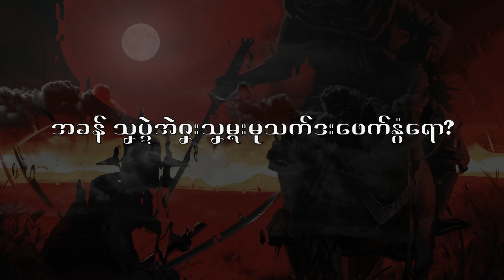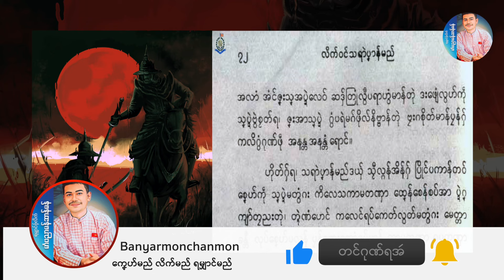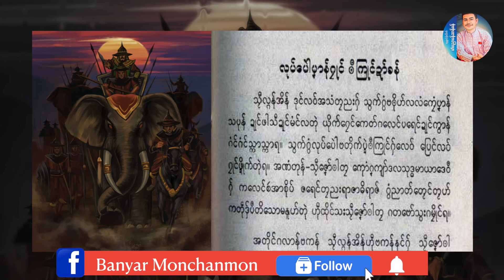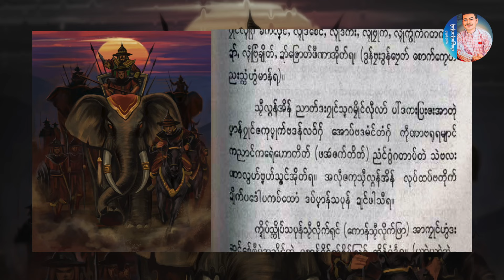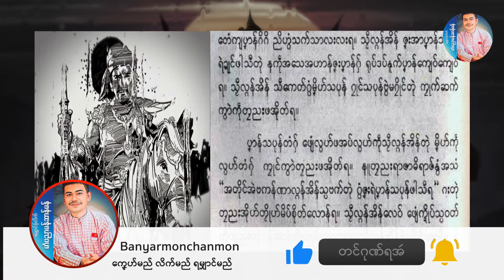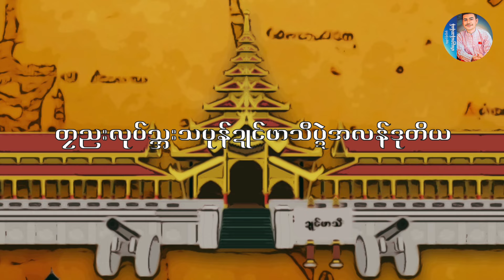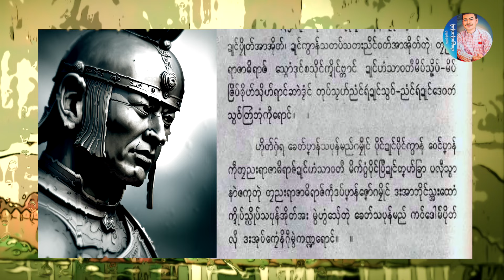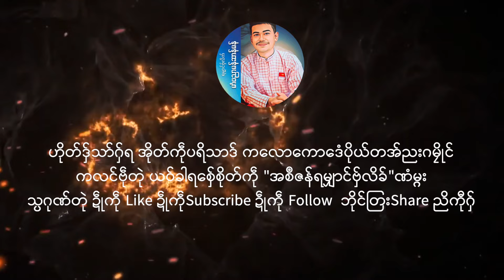ဗညာလ္ဂန်အိန် သ္ကုတ်ပထမ(နိဂီု)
ပ္ဍဲပိုဒ်ဏံဝွံ ဝၚ်သရာဲပၞာန်မည် ဗညာလ္ဂန်အိန် သ္ကုတ်ပထမ မ္ဂး ဒှ်၃ ပိုဒ် လက္ကရဴအိုတ်ရောၚ်